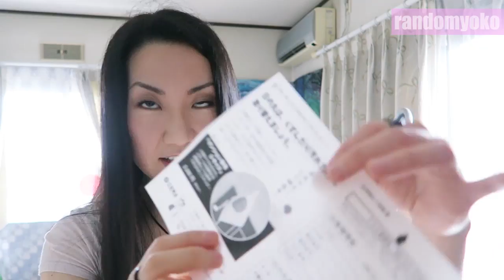More Japan-U.S. Friendship Goods!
*This video was originally meant for “randomyokovlog” channel, but while editing, I realized that it contained a little too much political things and therefore, I decided to upload on this channel. I’m basically only ranting, but I hope you guys will still enjoy! Also, Japan thanks the kind hearts of you all!!